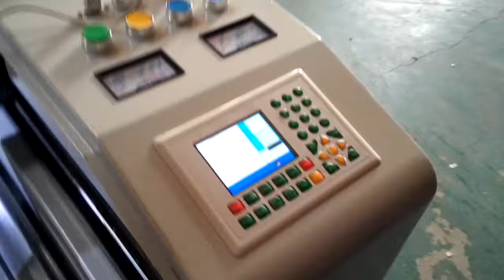Acctek Co2 laser 180W cut 55mm foam